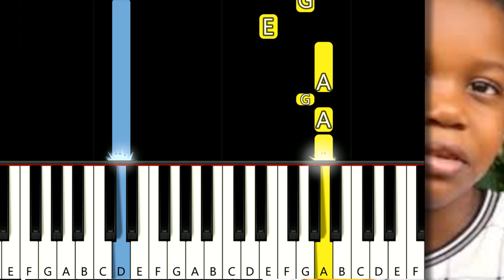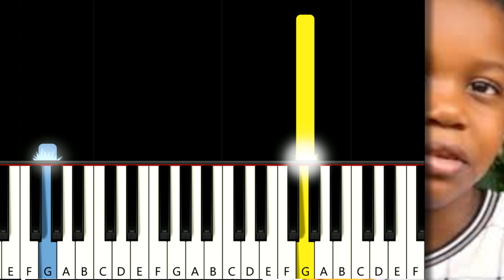It's Corn (a big lump of knobs it has the juice) - Tariq ~ EASY PIANO TUTORIAL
It's Corn - , The Gregory Brothers, Recess Therapy  (in the key of G Major) EZ How To Play  EASY PIANO TUTORIAL
played by 𝒲𝒾𝓁𝓁 𝑀𝒸𝓂𝒾𝓁𝓁𝒶𝓃